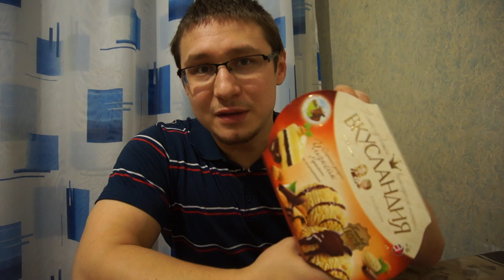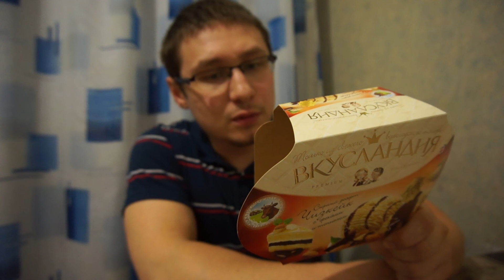Еда Человека: мороженое "Вкусландия"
Обзор мороженого Вкусландия со вкусом чизкейка, орехами кешью и шоколадным топингом. 450 гр за 224 рубля в ленте.

)))) Данное видео, включая звуковую дорожку, имеет ограничение по возрасту в зависимости от содержания и является интеллектуальной собственностью автора. Любое копирование, полностью или частично и трансляция на других ресурсах или СМИ под любым предлогом, запрещено автором.